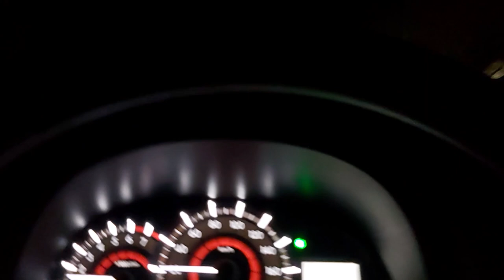Palengke Time at Savemore /tingin tingin lng .